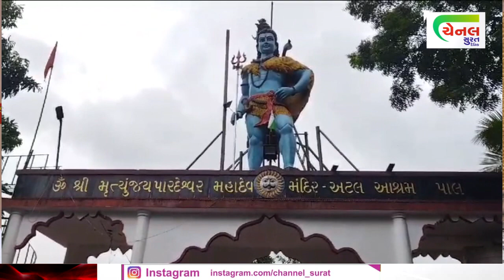વિશ્વનું એક માત્રા પારાથી બનેલ શિવાલયનું શું મહત્વ છે ?